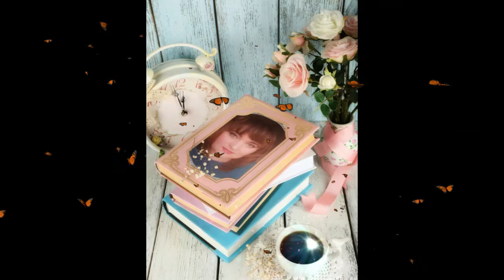Beauty Красиво шагай по миру, получай радость от продукции Avon и подарков!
Приглашаю в сказочное путешествие по страницам каталога Avon.
Получите скидку 25% и подарок на выбор (парфюм женский или мужской) по символической цене. 🔔Подарки здесь: 👉🎁
Закрытые распродажи, и специальные предложения, где скидка от цен каталога может достигать 40, 45 и 50%.
От вас нужно сделать только несколько шагов к своей мечте, и открывающимся возможностям.

☑️ Страница в Facebook. Chaclunka: красота, подарки. Avon